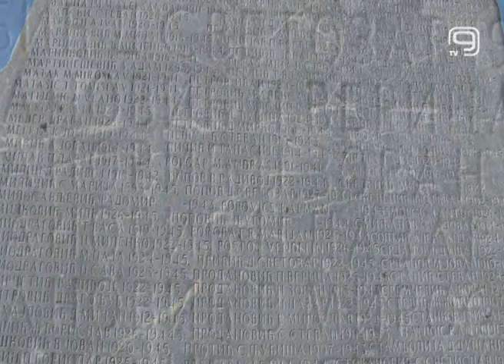TV KANAL 9, NOVI SAD: OBELEŽEN 9. MAJ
Brojnim prigodnim manifestacijama i paradama, Dan pobede nad fašizmom, 9. maj, obeležen je u svetu i našoj zemlji. U Novom Sadu položeni su venci na spomen obeležja, u pomen žrtava palim u Drugom svetskom ratu.